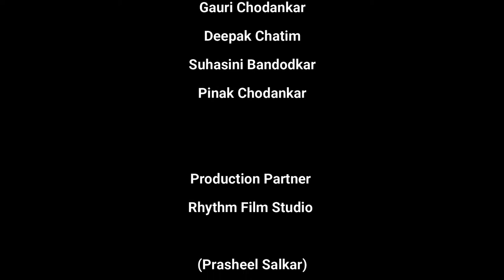Yati Heen Maza Manati Deva | यातीहीन मज म्हणती देवा | Pdt. Chandrakantji Vernekar | Prasanna Salkar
"Swar Gandh" Mp3 CD Released on 15th August 2020  Covering Indian Classical | Natya Geet | Abhang |
In the beautiful Voice of  Pdt. Chandrakantji Vernekar.

Music Credit
Vocal - Pdt.Chandrakant Vernekar
Tabla - Prasanna Salkar
Organ - Anand Raikar
Harmonium - Sham Sangodkar
Octapad - Prasheel Salkar
Manjiri - Anand Vernekar
Tanpura  - Pinak Chodankar

Chorus - Sangeeta Salkar
             - Anand Vernekar
             - Gauri Chodankar
             - Deepak Chatim
             - Suhasini Bandodkar
             - Pinak Chodankar

संत चोखामेळा - यातीहीन मज म्हणती देवा । ...

यातीहीन मज म्हणती देवा । न कळे करुं तुमची सेवा ॥१॥

आम्हां नीचाचें तें काम । वाचें गावें सदा नाम ॥२॥

उच्छीष्‍टाची आस संत दासाचा मी दास ॥३॥

चोखा म्हणे नारायणा । पदरीं घेतलें मज दीना ॥४॥

Production Partner - Rhythm Film Studio
Prop: Prasheel Salkar

Press Bell Icon To Get Notification on Your Device